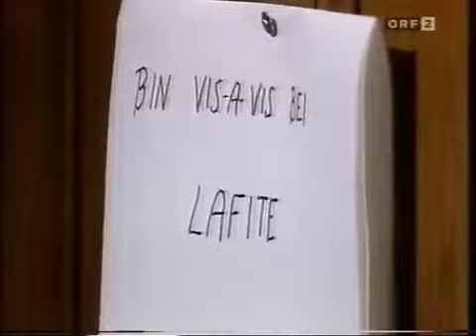202 Die liebe Familie O sole mio